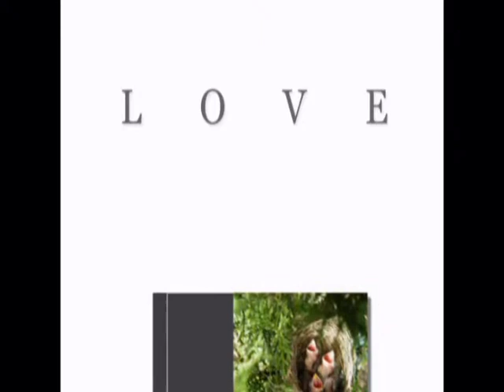FILME - PASSÁROS - BENY OLIVEIRA -(MSN) beny oliveira@hotmail com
PASSÁROS FONTES DE INSPIRAÇÕES PARA POETAS